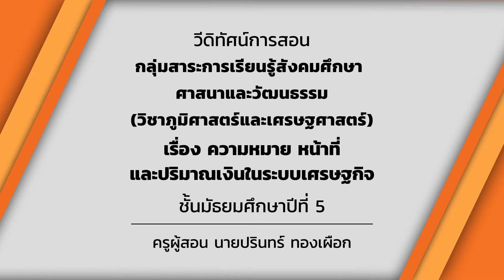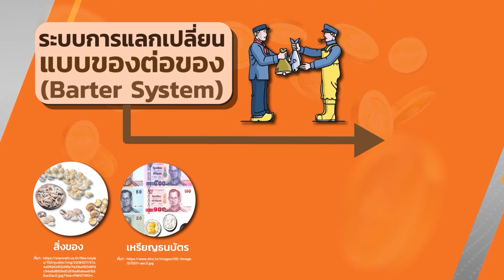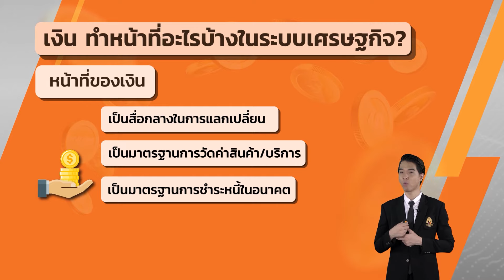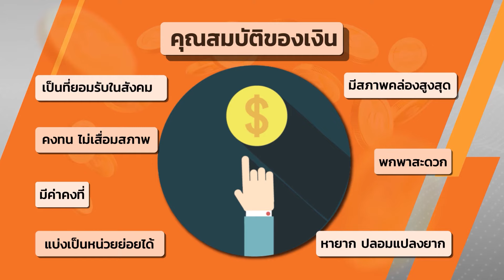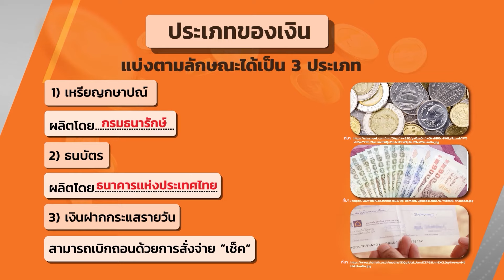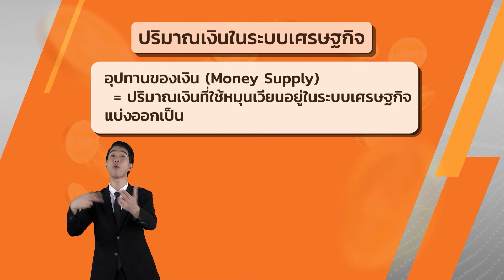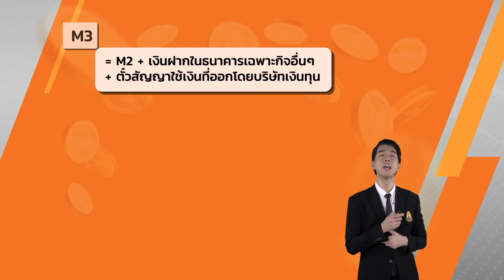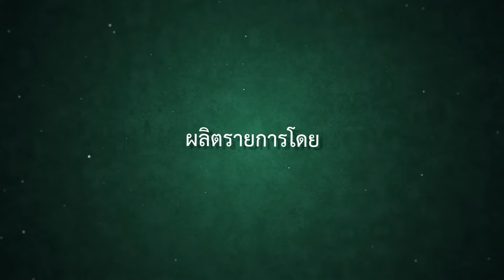ความหมาย หน้าที่ และปริมาณเงินในระบบเศรษฐกิจ - เศรษฐศาสตร์ ม.5 EP28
อ.ปรินทร์ ทองเผือก
หน่วยการเรียนรู้ : 10. นโยบายการเงินการคลัง กับการพัฒนาเศรษฐกิจ

ส 3.2 ม.4-6/1  อธิบายบทบาทของรัฐบาลเกี่ยวกับนโยบายการเงิน การคลัง
ในการพัฒนาเศรษฐกิจของประเทศ

- นโยบายการเงิน การคลังในการพัฒนาเศรษฐกิจของประเทศ
- บทบาทนโยบายการเงินและการคลังของรัฐบาลในด้าน
- การรักษาเสถียรภาพทางเศรษฐกิจ
- การสร้างการเจริญเติบโตทางเศรษฐกิจ
- การรักษาดุลการค้าระหว่างประเทศ
- การแทรกแซงราคาและการควบคุมราคา
- รายรับและรายจ่ายของรัฐที่มีผลต่องบประมาณ หนี้สาธารณะ การพัฒนาทางเศรษฐกิจและคุณภาพชีวิตของประชาชน
- นโยบายการเก็บภาษีประเภทต่าง ๆ และการใช้จ่ายของรัฐ
- แนวทางการแก้ปัญหาการว่างงาน
- ความหมาย สาเหตุ และผลกระทบที่เกิดจากภาวะทางเศรษฐกิจ เช่น เงินเฟ้อ อัตราการว่างงาน
- ตัวชี้วัดความเจริญเติบโตทางเศรษฐกิจ เช่น GDP, GNP รายได้เฉลี่ยต่อบุคคล
- แนวทางการแก้ปัญหาของนโยบายการเงิน การคลัง